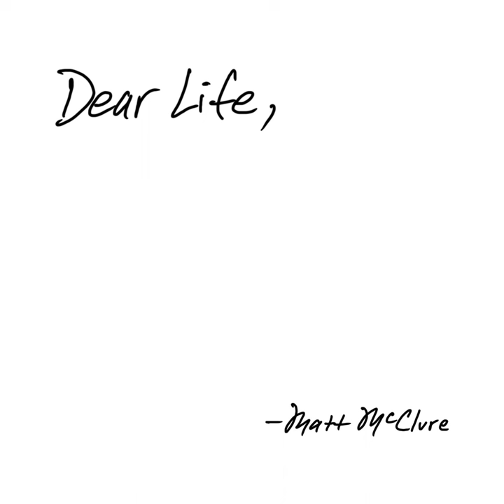Dear Life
Dear Life · Matt McClure